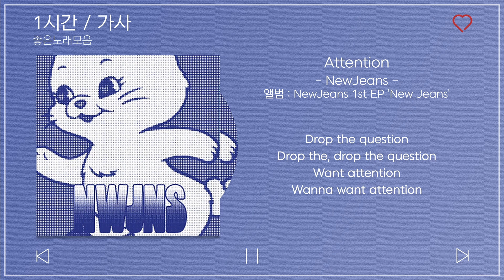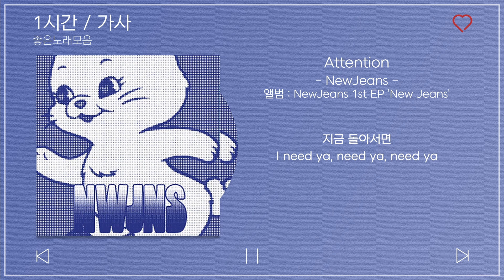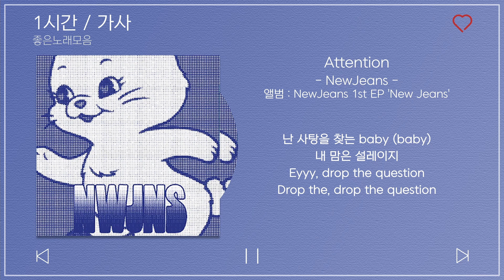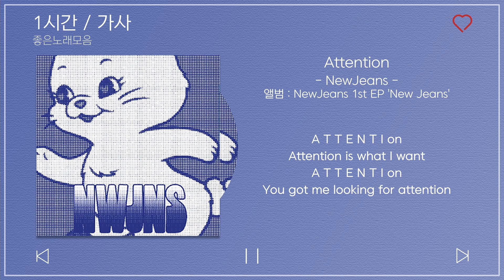1시간 / 가사 | NewJeans - Attention | 앨범 : NewJeans 1st EP 'New Jeans'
1시간 / 가사
Attention - NewJeans
앨범 : NewJeans 1st EP 'New Jeans'

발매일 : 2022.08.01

☑유튜브 정책에 따라 광고가 표시 될 수 있으며 광고 수익은 모두 음원 저작자에게 지급됩니다.
☑*It does not generate revenue.* *Profit will be paid to the music author*